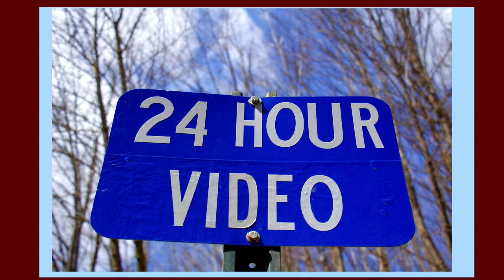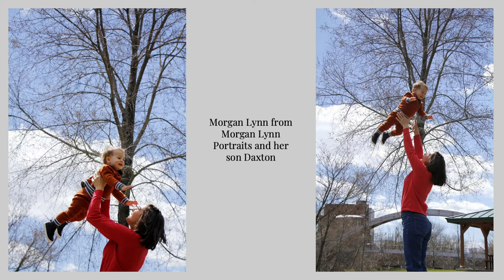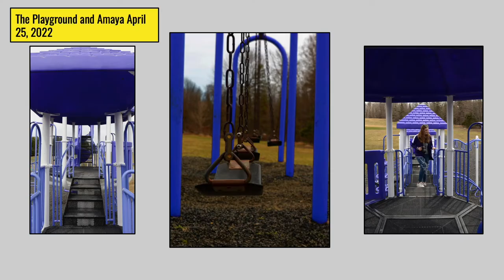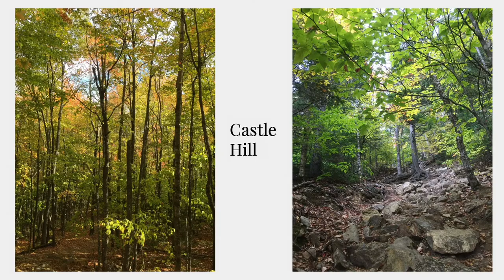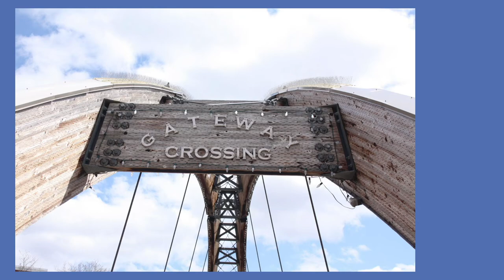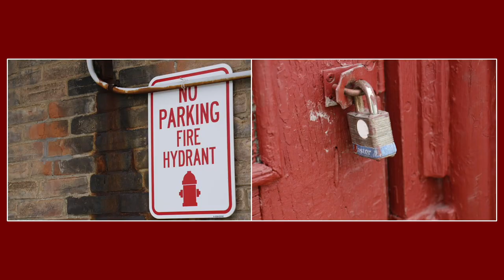SA Photography Class Slide Show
SA Photography Class Slide Show 2021/22

The photos in this slideshow were taken by students enrolled in the photography classes at Southern Aroostook Community School. The course is taught by Kermit McGary.